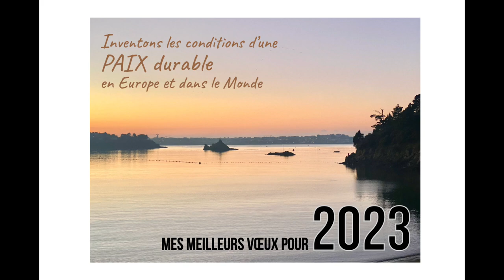Mes meilleurs vœux pour 2023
Mes vœux sur une collection de photos prises en 2022 en Bretagne et au Portugal.